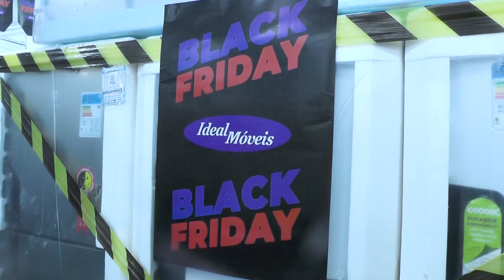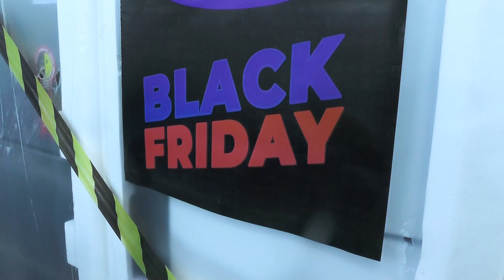Procon está de olho na diferença de preços em produtos anunciados na Black Friday